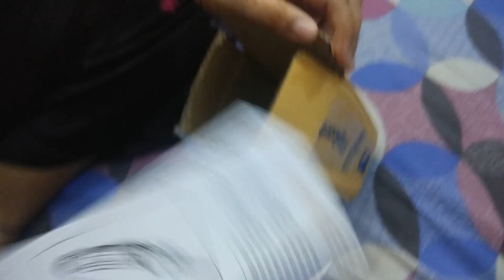Aj mei winner huu challenge ki | Simran Sharma | Vlog#31